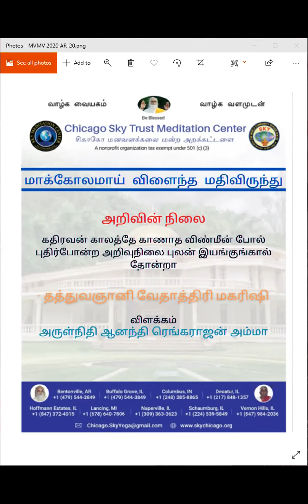மாக்கோலமாய் விளைந்த மதி விருந்து - இருளும் ஈசனும் & அறிவின் நிலை பேராசிரியர் அருள்நிதி ஆனந்தி அம்மா